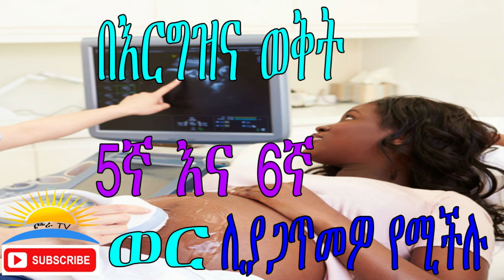Ethiopia አምስተኛው ወር እና ስድስተኛው ወር ሊያጋጥመዎ ያሚችል፡፡